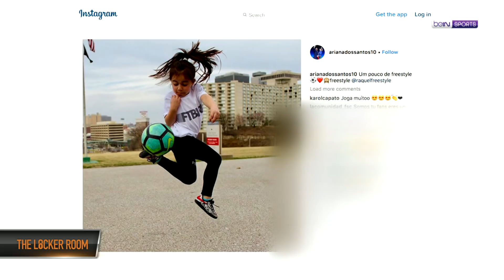The Locker Room: PSG Take the Crown Back